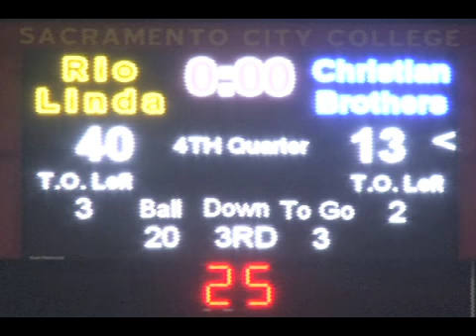RLKN Knights News Sports Rio Linda@Christian Brothers Varsity Football Highlights 2013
Press Box Camera: Nicholas Ledbetter, Grady Roach
Sideline Camera: Sean Lane Routt, Vincent McEntee
Editor: Nicholas Ledbetter

Produced by RLKN Rio Linda High School's Knights News. Filmed with permission from the Sac-Joaquin Section, the CIF, the CVC, the Rio Linda Knights Football Program, Coach Morris, and the Rio Linda High School Administration.